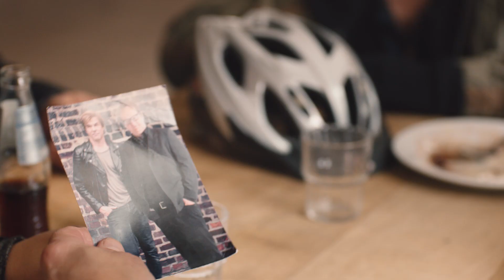MITTEN DRIN ohne Campino - Eigentlich wollten sie nur in den Europapark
Campino sagt erneut dem Open Air Gampel ab und die Organisatoren nutzen die allerletzte Chance: HELMUT. Doch irgendetwas stinkt da.

Kauf jetzt ein "Schiisticket" und hole Oli und die Jungs aus der Kiste.